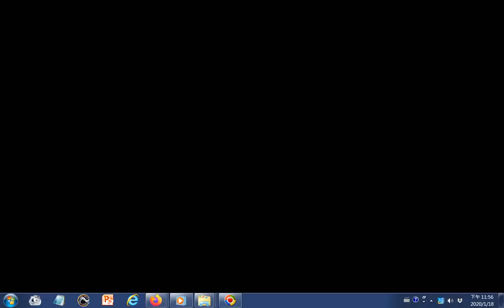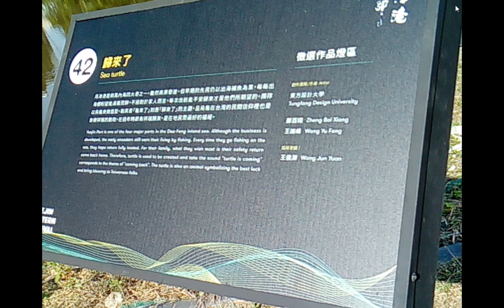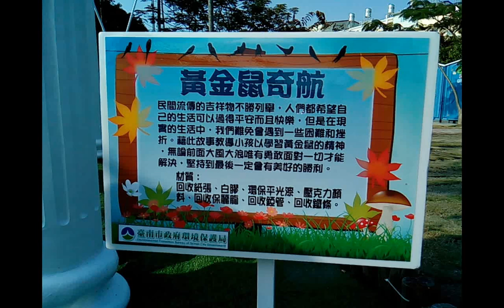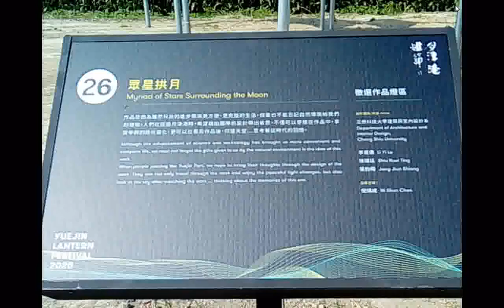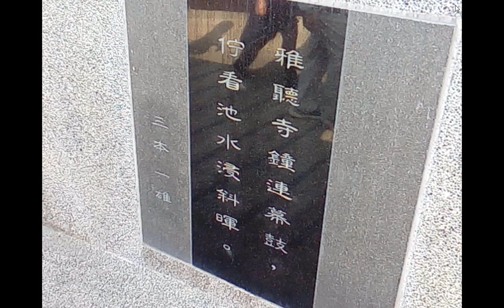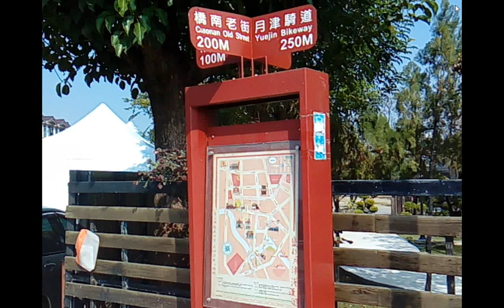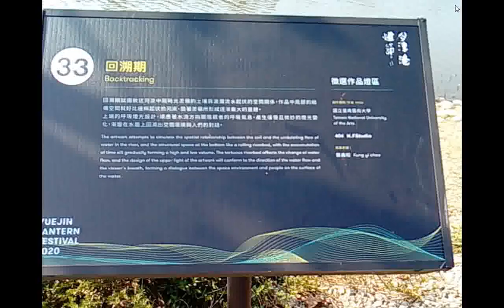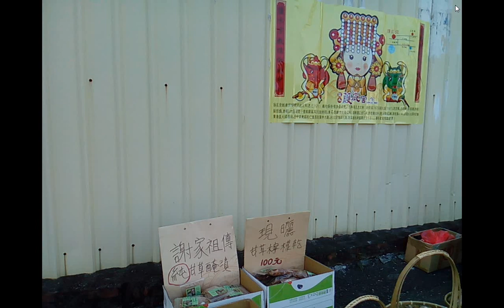鹽水月津港相片集由首至尾再由尾至首 20200118燈節開幕之日+附加的聲音是AudioJoiner 3bao三寶中英對照發一崇德前賢版+一貫道信仰的內涵與好處+921123長青班陳朝旭中醫師講健康